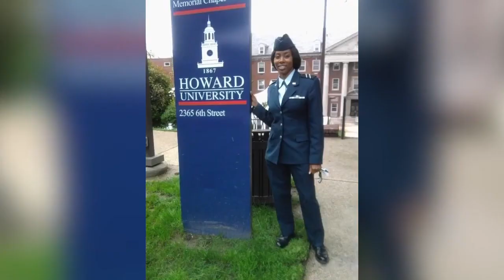"I won't be the last": Captain Remoshay Nelson is a history-making Thunderbird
Captain Remoshay Nelson is a proud Georgian, Howard University Alumna, US Air Force Public Affairs Officer and the first Black woman to be a United States Air Force Thunderbird.